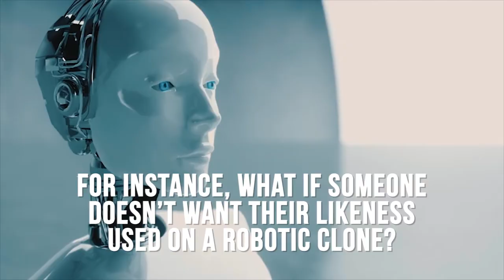Robotic Clones are Creepy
Robotic clones are from being human but as technology advances, more humanlike features will likely appear. Who has the moral responsibility over these robots? Should they even be allowed?